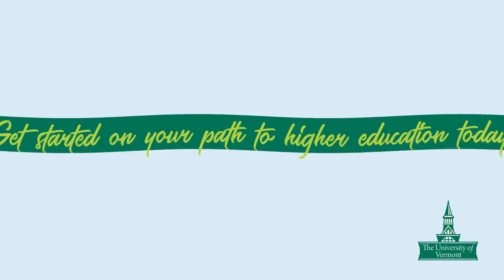BHS graduate Mae explains how it feels to take classes at UVM while in high school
High school students, like Burlington High School senior Mae, can experience the University of Vermont and gain college credit while still in high school. Mae explains in this short video what it felt like to take a college course on campus at UVM.

High school students can choose from over 100 courses as a pre-college student or join a 4-week intensive Summer Academy with courses focused on health, drones or climate change.

Opportunities for high school students at UVM are designed to help students earn credits toward college, complete high school requirements, take a course that isn’t available at their high school, or showcase their talent and ambition to college recruiters.

Many high school students take advantage of Vermont's Dual Enrollment program in order to take classes at UVM. Vermont Dual Enrollment Program is a statewide program for high school juniors and seniors, to access up to two college courses with tuition fully reimbursed through a voucher system approved by their high schools. High school students who are Vermont state residents are eligible for two vouchers during their junior or senior years in high